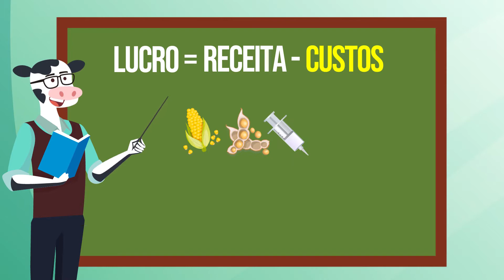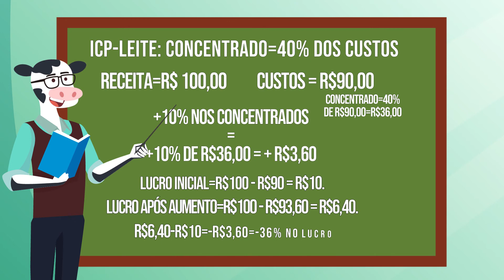Por que o PRODUTOR DE LEITE deve acompanhar mercado de MILHO e SOJA?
Milho e soja são peças fundamentais na alimentação do gado leiteiro e, consequentemente na rentabilidade do produtor de leite. Saiba mais!